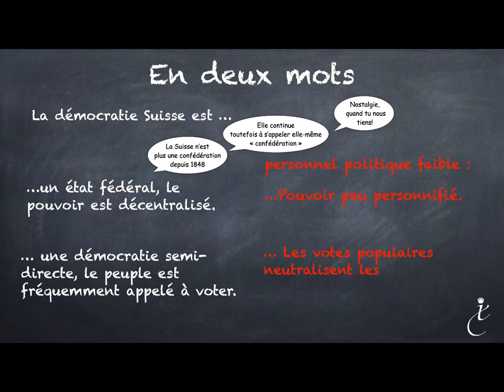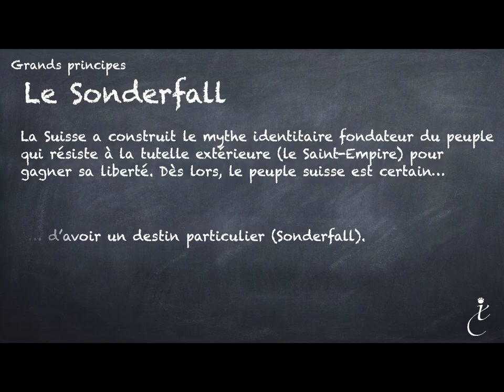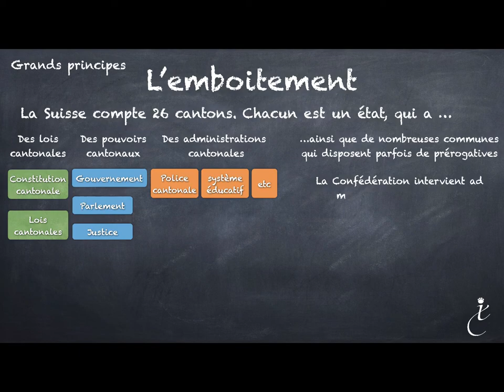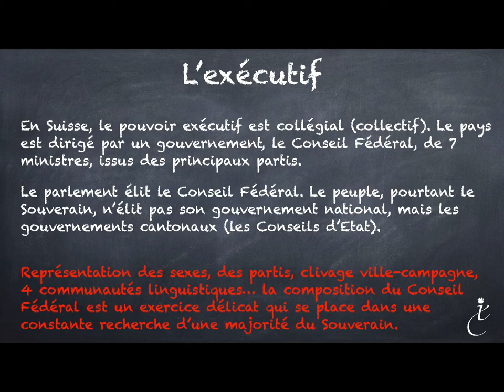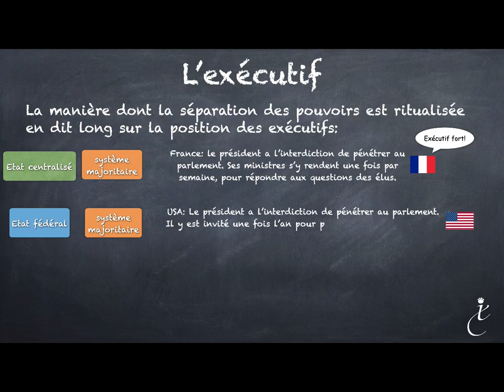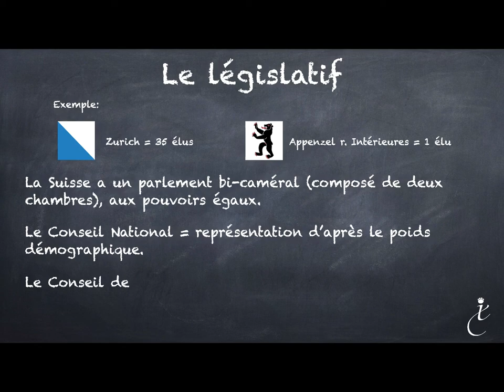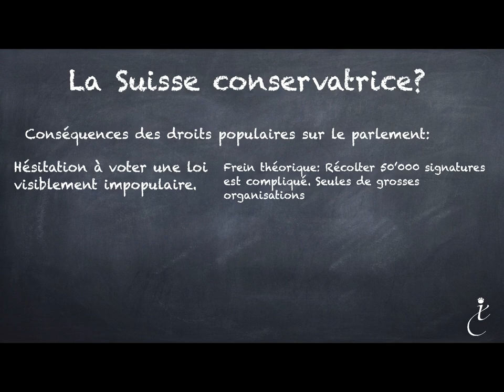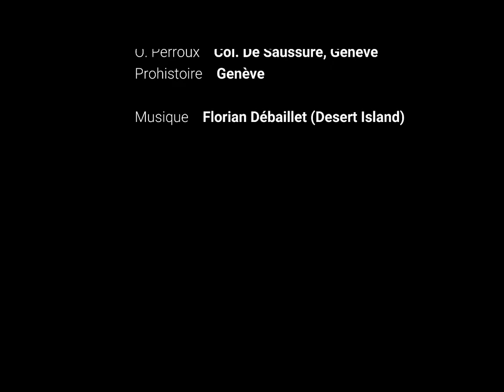Le système politique suisse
Comment est organisé le système politique suisse? petites explications sur les curiosités de la démocratie semi-directe.